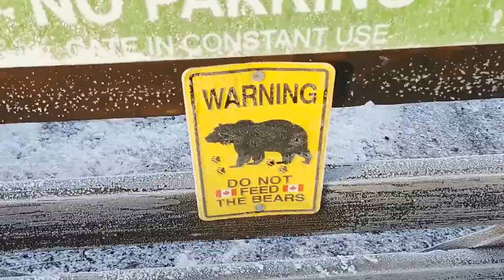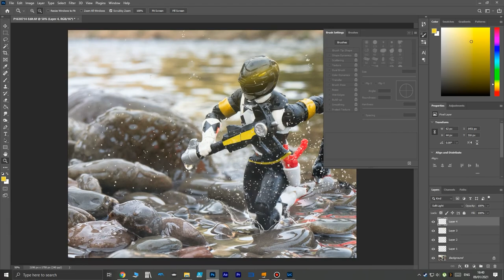Vikings Meet Power Rangers! A Toy Vlog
You read it, let's turn a Power Ranger, into a VIKING! I thought my first main video of the year should be a little Vlog!

This episode I wanted to show you the start to the finish of how I conduct one of my Toy shoots. If you follow me on Instagram, you'll know I mainly shoot indoors, but I thought it would be cool to go out into the real world and get some cool photos.

This was shot in January and it was. COLD! I mean very cold. It was a fun day and I hope you enjoy the video.

As always, catch me over on Instagram for some fun Toy Photos! Drop me a comment if you have any questions or advice on Toy photography! I'll always do my best to help out the community! :D